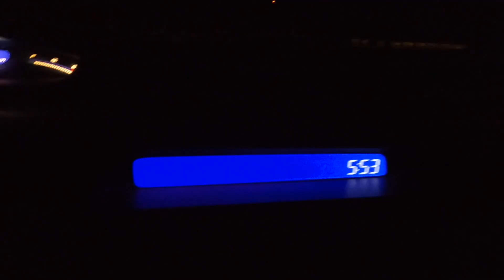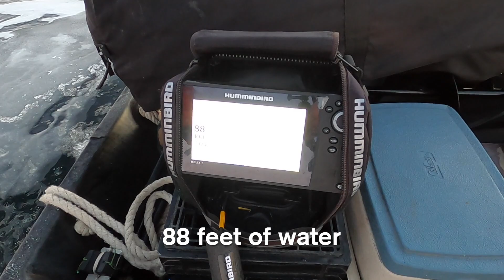First Lake Trout | Ice Fishing Maine 2021 Ep.4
Finally, We Jigged Up the First Lake Trout of the Ice Fishing Season.